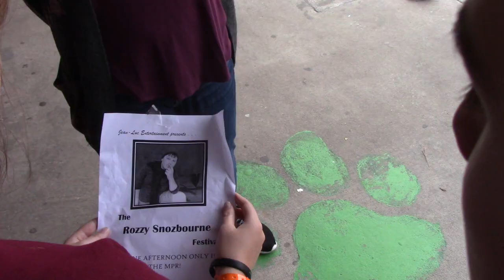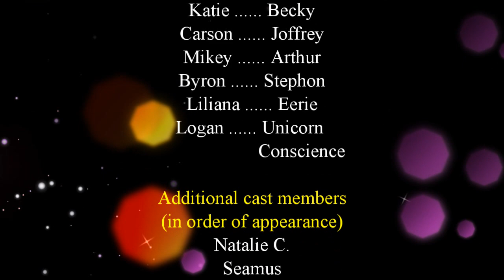Needmore Unicorns S3E4:The Festival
It's the day of Rozzy's music festival, but will things go as planned?